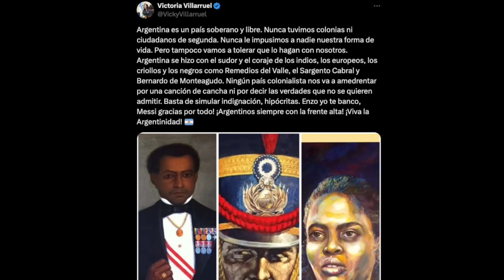LO QUE FALTABA! Argentina ataca a Francia